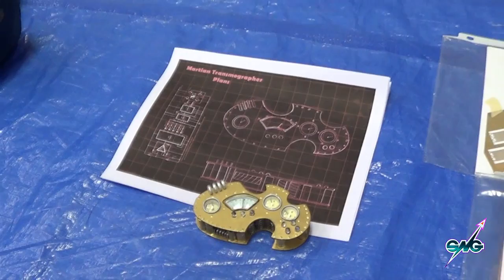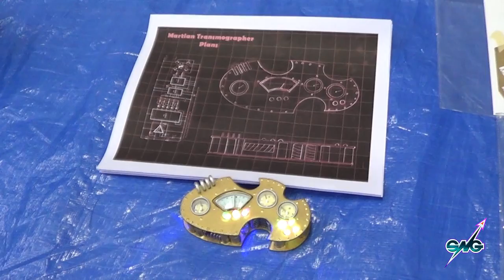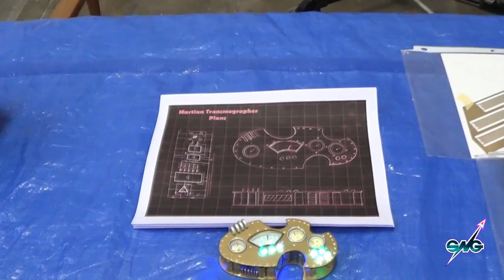SNG Selfie Nov 18